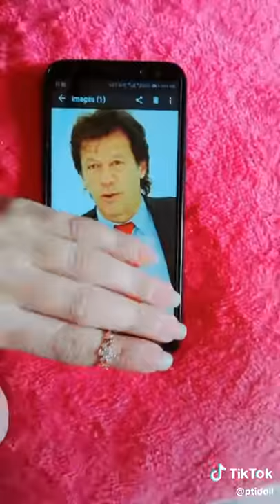23 January 2019